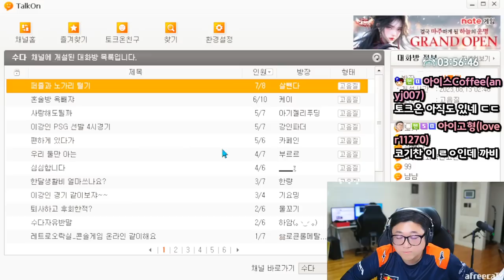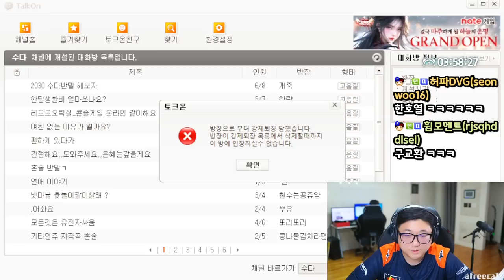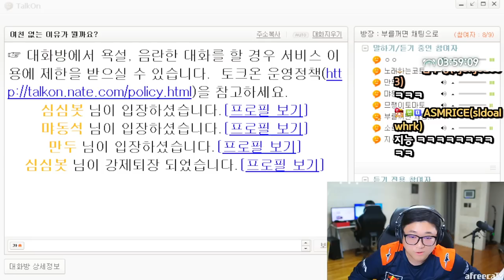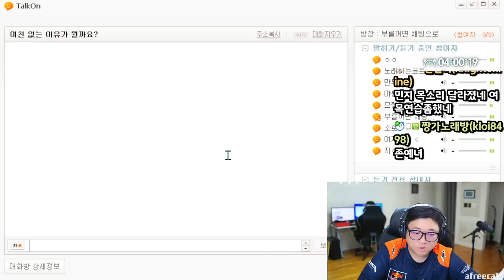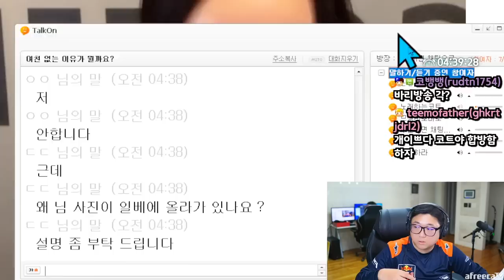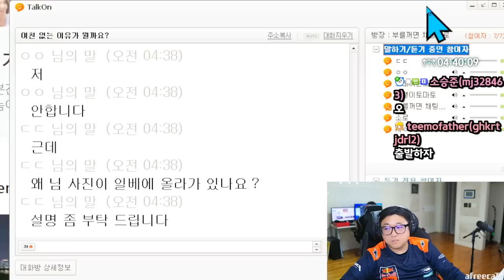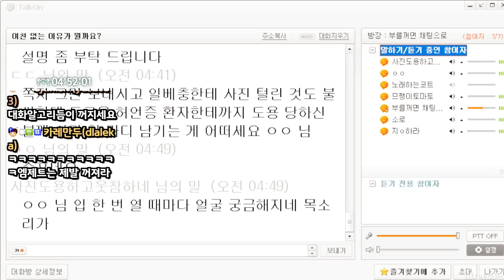장경철모드로 찐따 줘패는 코트 ㅋㅋㅋㅋㅋㅋㅋㅋ (23.08.12-3)